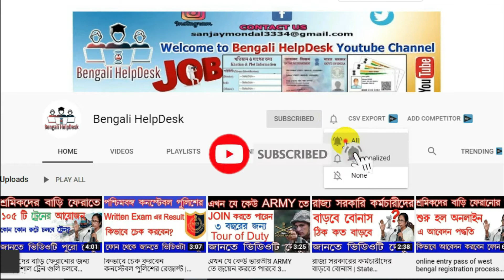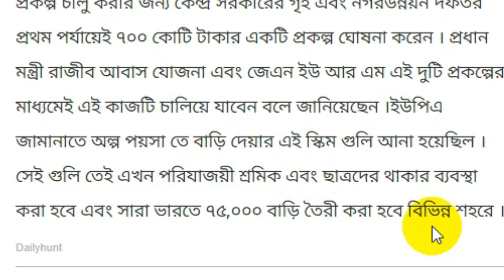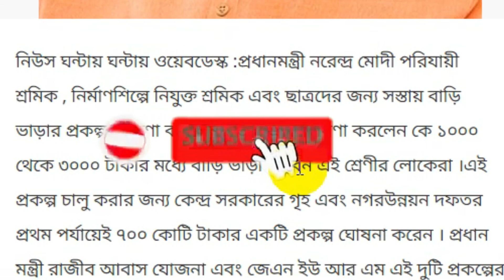Only 1000 house rent under Prime Minister Rajiv Awas Yojana and JNNURM yojana | pm awas yojana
মাত্র ১০০০ টাকায় পাবেন বাড়ি ভাড়া  প্রধান মন্ত্রী রাজীব আবাস যোজনা এবং জহরলাল নেহেরু ন্যাশনাল আরবান  রেনেয়াল মিশন প্রকল্পে

You can get house rent for only Rs.1000 under Prime Minister Rajiv Awas Yojana and Jaharlal Nehru National Urban Renewal Mission Project.

Prime Minister Narendra Modi announced affordable housing rental projects for migrant workers, construction workers and students. He also announced that this category of people would get houses between Rs 1,000 and Rs 3,000. Announced a project worth crores of rupees. The Prime Minister said the Rajiv Awas Yojana and JNURM would continue to work on these two projects. The low-cost housing scheme was introduced in the UPA era. , 75000 houses will be built in different cities.

video link

Bengali hellpdesk